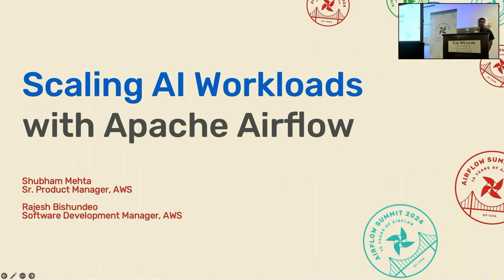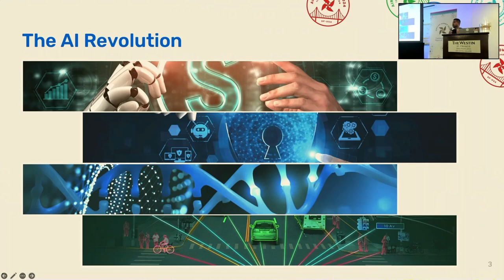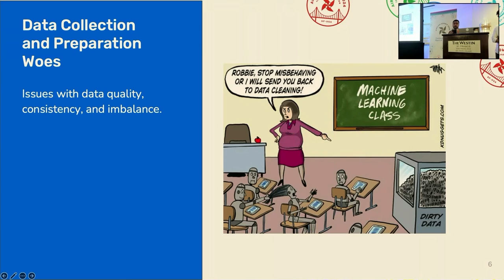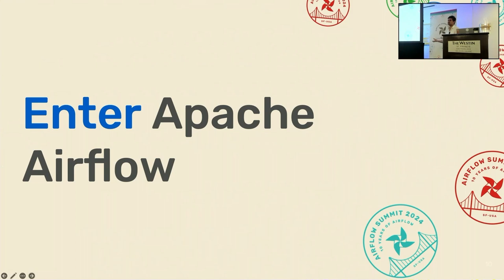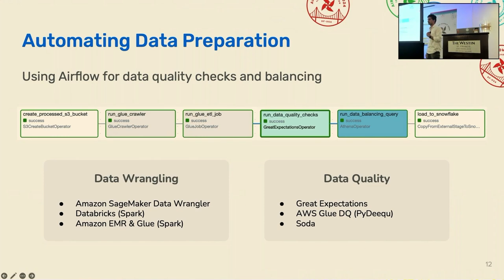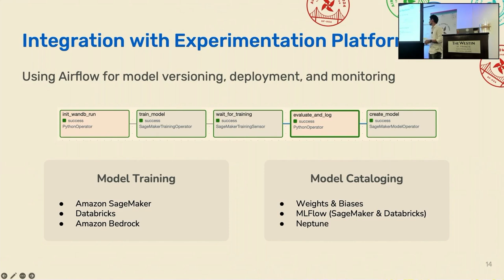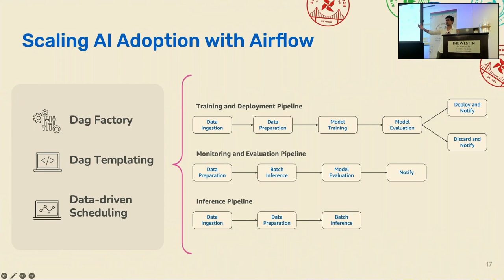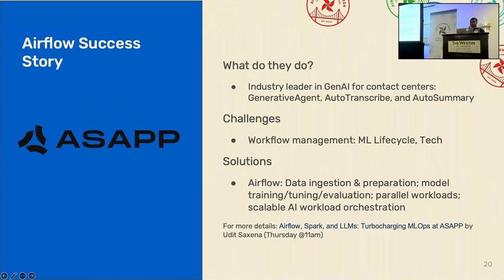Scaling AI Workloads with Apache Airflow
Presented by Shubham Mehta & Rajesh Bishundeo.

AI workloads are becoming increasingly complex, with unique requirements around data management, compute scalability, and model lifecycle management. In this session, we will explore the real-world challenges users face when operating AI at scale. Through real-world examples, we will uncover common pitfalls in areas like data versioning, reproducibility, model deployment, and monitoring. Our practical guide will highlight strategies for building robust and scalable AI platforms leveraging Airflow as the orchestration layer and AWS for its extensive AI/ML capabilities. We will showcase how users have tackled these challenges, streamlined their AI workflows, and unlocked new levels of productivity and innovation.